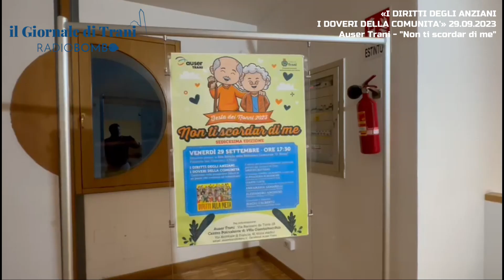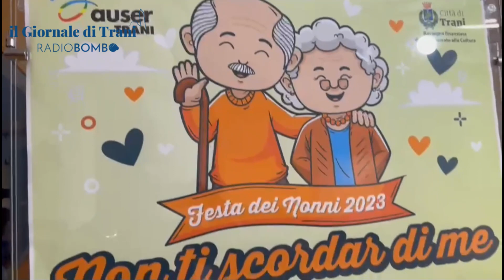AUSER DIRITTI ANZIANI